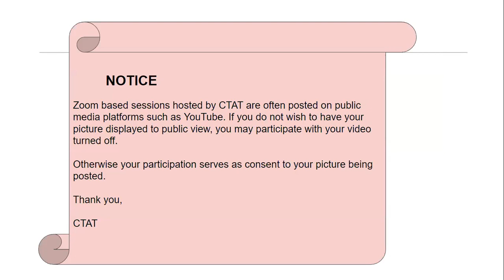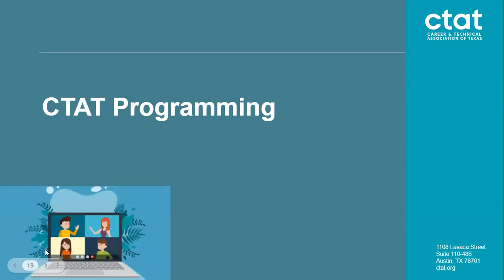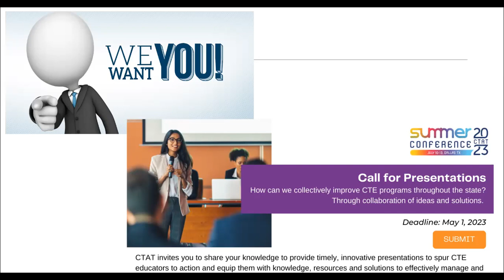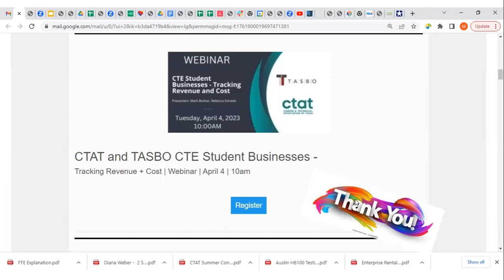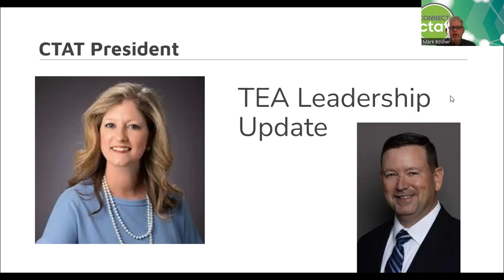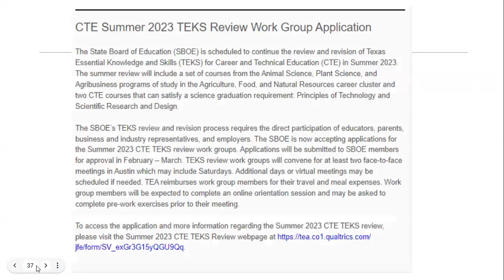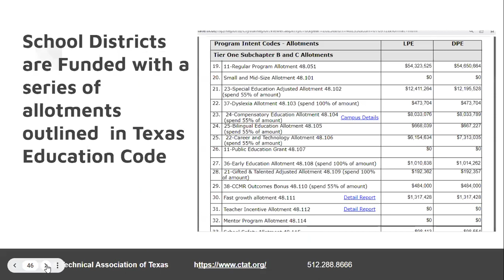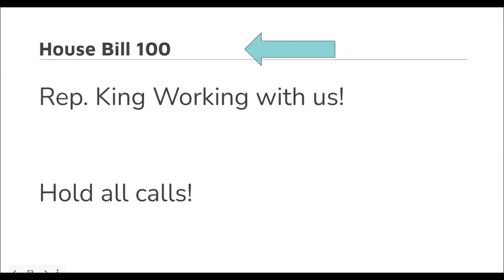CTAT RoundTable May 4th, 2023